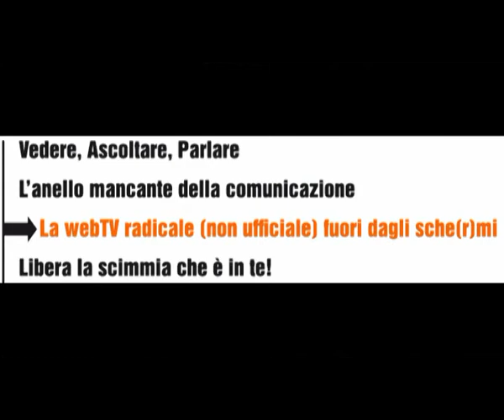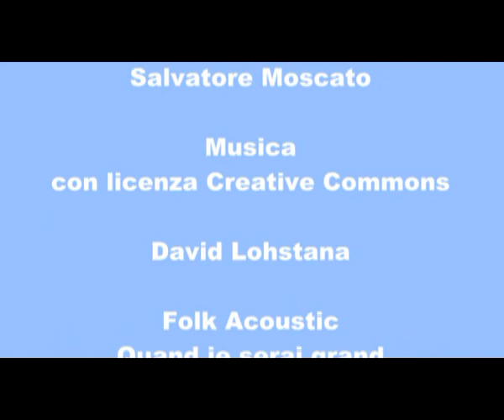Decimo Congresso di Radicali Italiani - Intervista a Giuseppe Di Leo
TVRadicale entra nella pancia del decimo congresso di Radicali Italiani per ascoltare gli iscritti, i protagonisti, gli umori. Intervista a Giuseppe Di Leo.